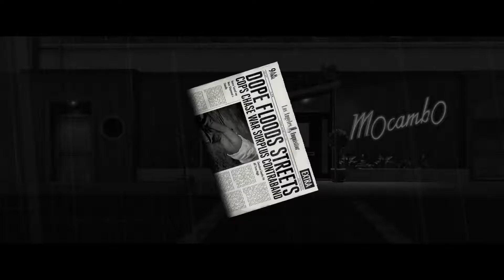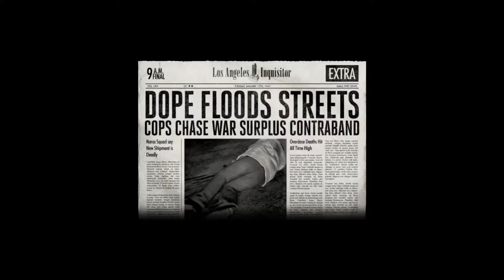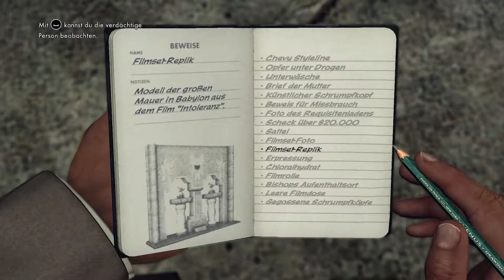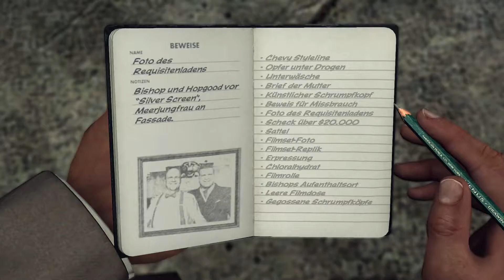[Let's Play] L.A. Noire * #18 Das geheime Zimmer * Gameplay Deutsch/German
Ein deutsches Let's Play von L.A. Noire (German Gameplay)

L.A. Noire
Ein dunkler und brutaler Thriller zur Zeit der 1940er Jahre in Los Angeles.
Entwickler: Team Bondi, Rockstar Leeds
Publisher: Rockstar Games